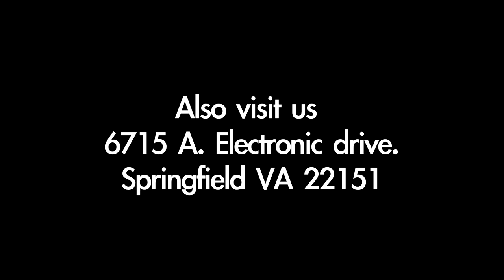POWERFUL PERSONAL CLINIC PART 1 - Bishop Dr. Kofi Adonteng Boateng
Also every monday - Friday on the morning devotion from 5am- 6am. Amenooo!!!